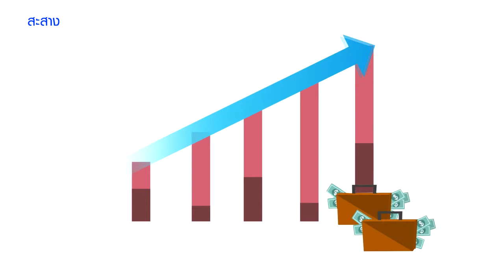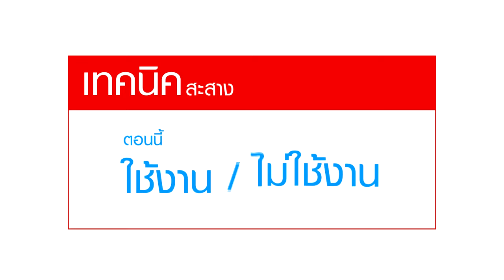ส1 สะสาง